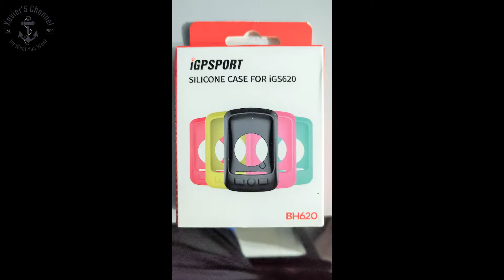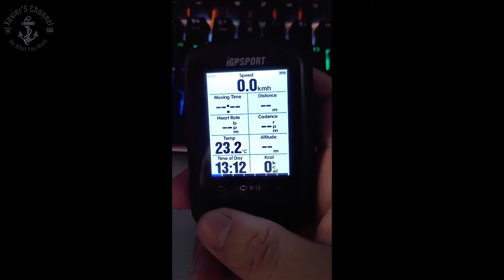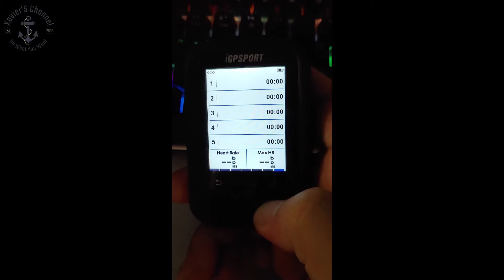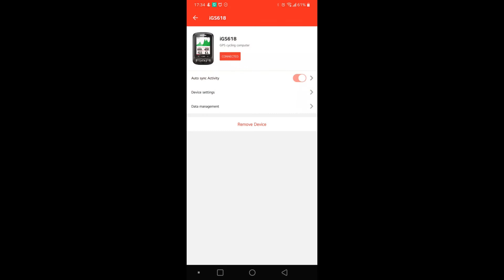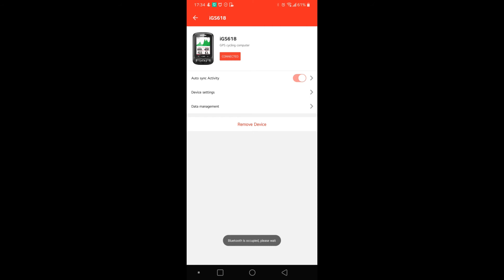iGSPORT - iGS618 Bicycle GPS Computer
Hi guys, Xavier here. Today I would like to do an unboxing of my new GPS Computer by MTB (iGSPORT - iGS618 Bicycle GPS Computer)

Hope everyone stays safe & healthy as always. Please follow all the SOP that has been instructed by the government.